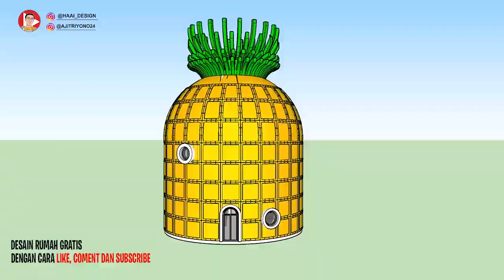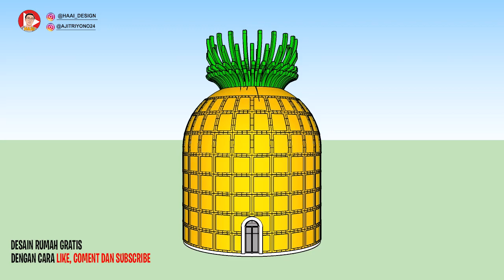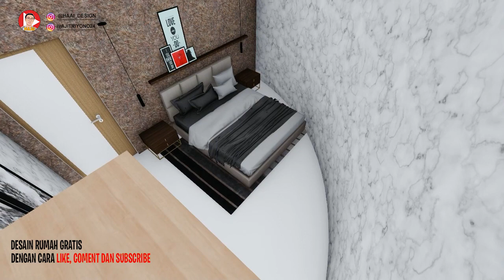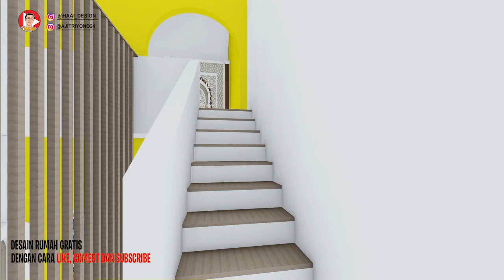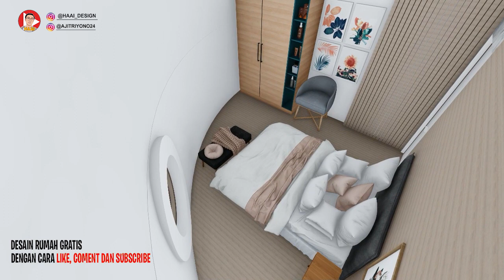Rumah Spongebob ada didunia nyata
halo guys pada episode kali ini adalah episode yang unik hehehe,
kali ini kami membuat versi rumah spongebob versi haai design yah, karena spongebob sudah bosan didalam air sekarang spongebob pindah guys ke darat, penasaran?? simak sampai habis yah

FOLLOW IG : Haai Design